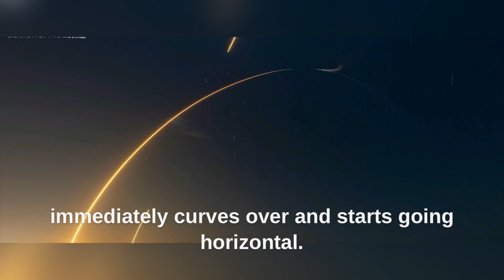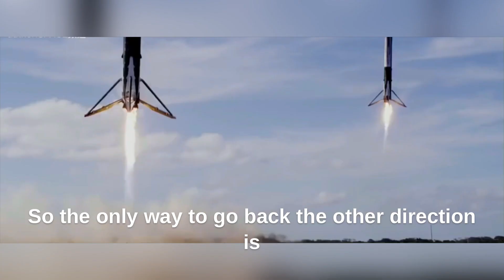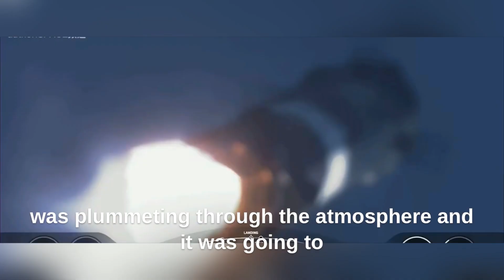Elon Musk SpaceX Falcon 9 lands on a barge at Sea Astronomer Derrick PItts explains